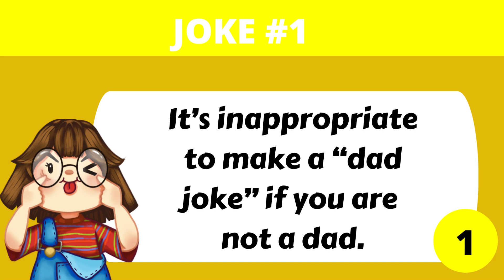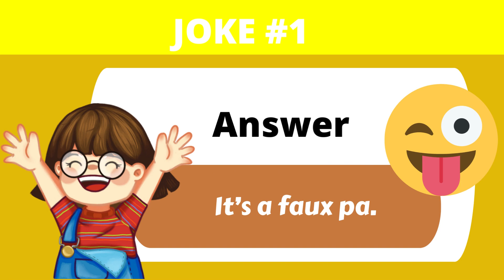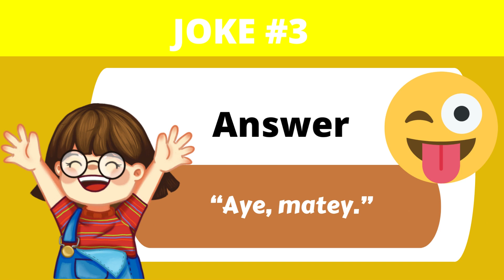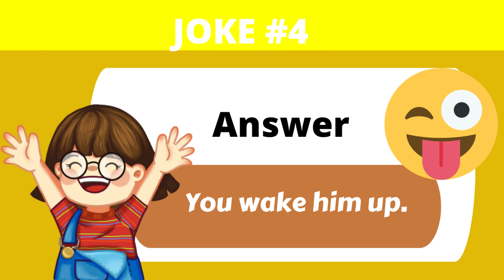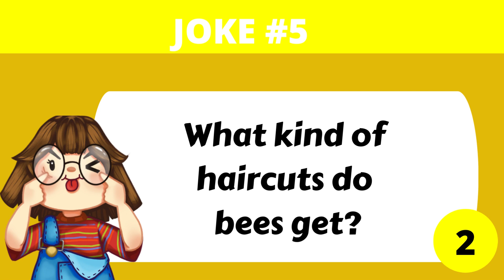BRAIN TEASERS 393 | CORNY JOKES